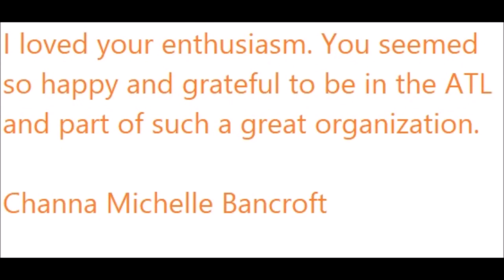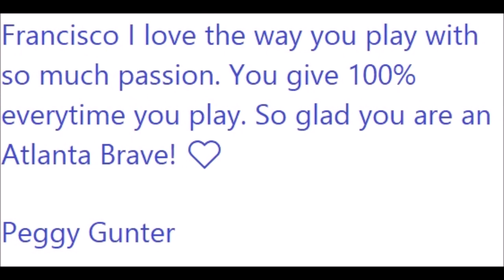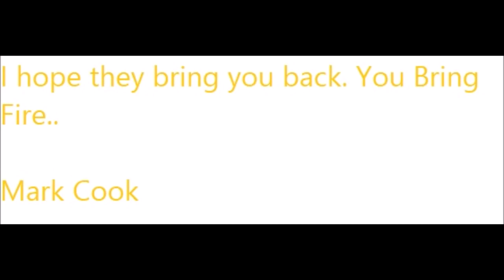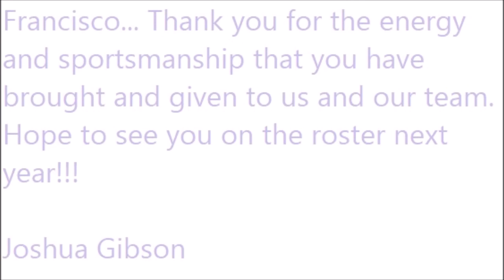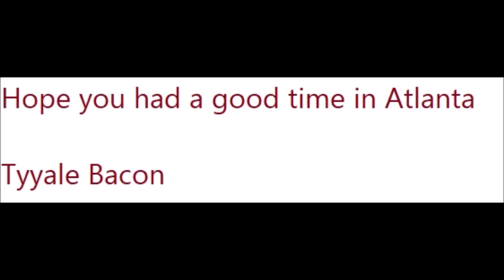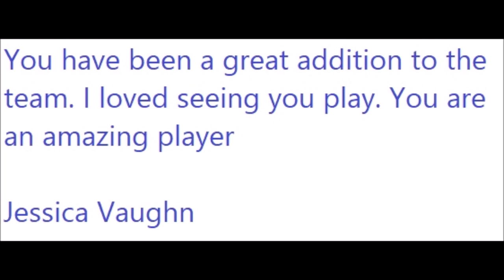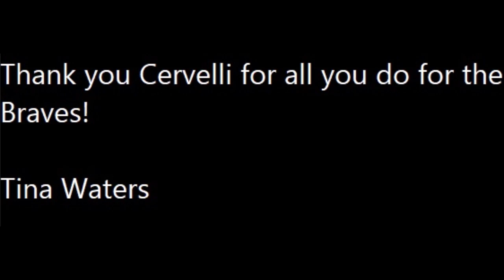FAN APPRECIATION VIDEO FOR FRANCISCO CERVELLI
This is Tomahawk Talk's fan video for Francisco Cervelli
We love you Francisco!!